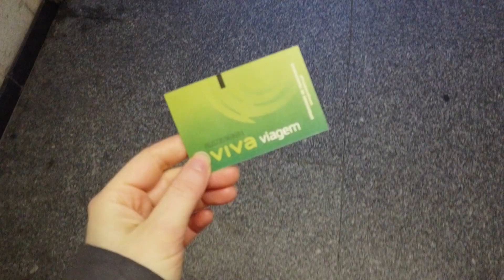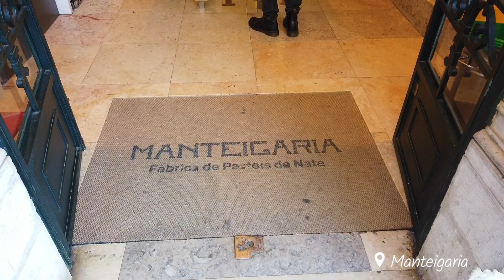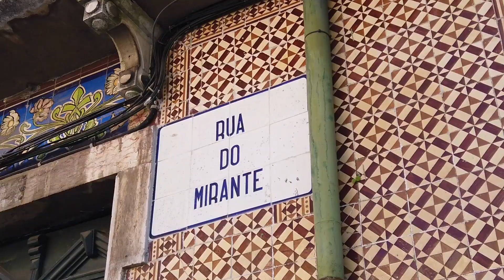LISBON vlog : Pasteis de nata, Tram 28 and Belèm - DAY 2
Spending my 2nd day in Lisbon !
Visiting most of Lisbon's landmarks today with this amazing weather !